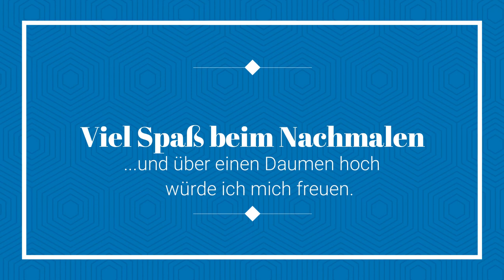Anleitung für Anfänger: Magnolien im Aquarell - das kannst du auch!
In dem heutigen Video geht es um die farbenprächtigen Magnolien, welche als Aquarell in Schritt für Schritt Anleitung gezeigt werden. Gern dürft ihr das Bild nachmalen oder als Inspiration verwenden.

Benutzt habe ich:
- Papier: Hahnemühle Torchon 500 gr. 30 x 40 cm
- Farben: Schmincke Lasur dkl.rot, Potters Pink, Chromoxyd stumpf, Kadmium gelb, Indigo, Sepia braun
- Sonstiges: Rubbelkrepp, Grafitstift, Rund- u. Flachpinsel